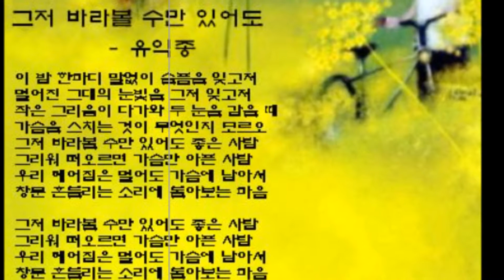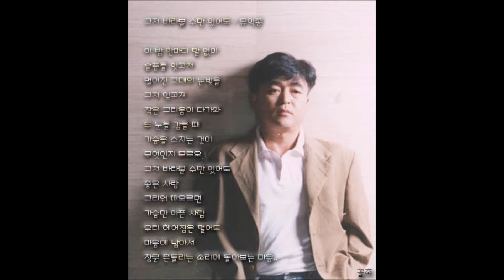그저바라볼수만있어도 C Harmonica